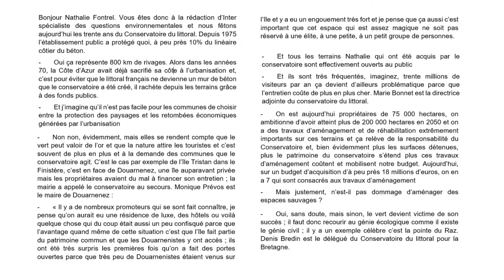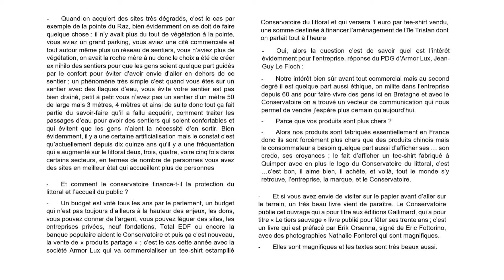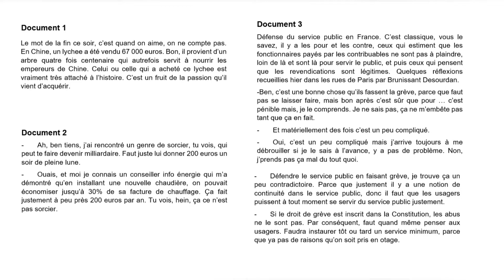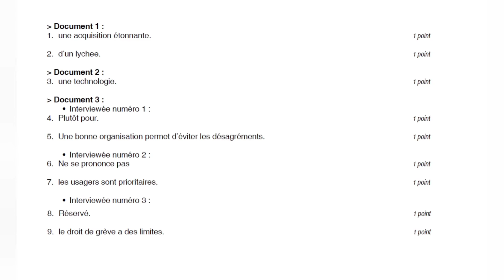DALF C1 Test 1 transcript with correction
DALF C1 Compréhension orale correction avec la transcription -1

Bonjour et Bienvenue à La Langue Française

The DALF C1 represents the level at which you have total autonomy and have a wide experience of using French

Listening
Comprehension questionnaires following recordings:
    - a long (approximately eight minutes) interview, lesson, conference… (played twice)
    - several short radio broadcasts (newsflashes, surveys, adverts etc) (played once)
Maximum duration of combined short recordings: 10 mins